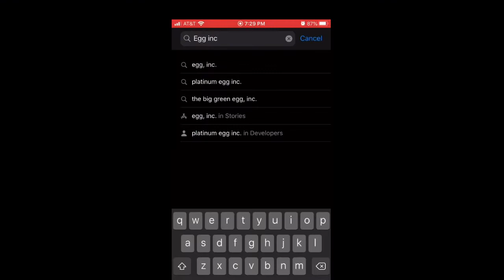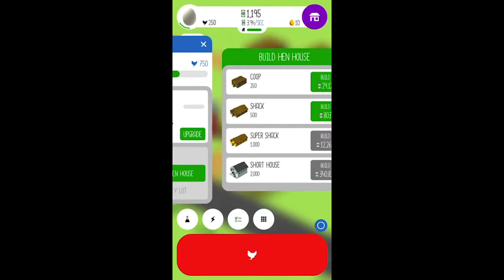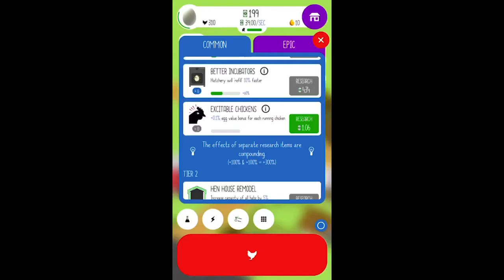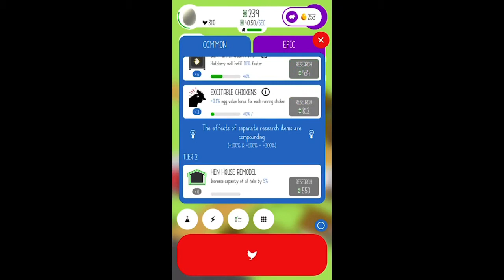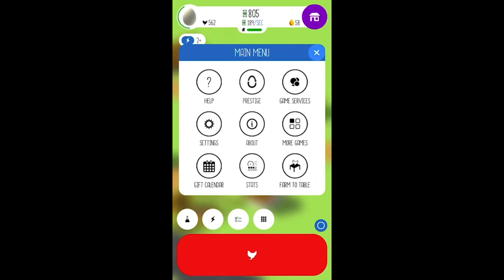WARNING TOO MANY CHICKENS!!|Egg Inc. #1